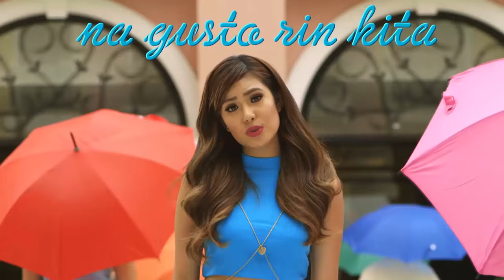Myrtle Sarrosa - Mr. Pakipot (Music Video Teaser)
Music Video of MR. PAKIPOT by Myrtle Sarrosa coming Aug.

SPECIAL THANKS TO:
Adi Bontuyan for the lyric video
Kai Bicol for the illustrations